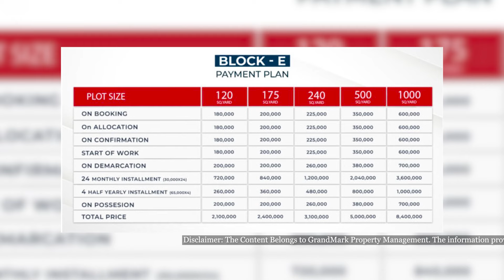MID TOWN EXTENSION BY ZEESHAN ZAKI | SAIMA GROUP | PLOT ON INSTALLMENT IN KARACHI | SUPERHIGHWAY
SAIMA MIDTOWN EXTENSION BY ZEESHAN ZAKI | PLOT ON INSTALLMENT IN KARACHI | SUPERHIGHWAY | FARMHOUSE | HOUSING SOCIETY | SAIMA MIDTOWN KARACHI | SAIMA MIDTOWN M9 MOTORWAY | SAIMA MIDTOWN PAYMENT PLAN | SAIMA MIDTOWN LOCATION

Mid Town Karachi is masterfully crafted by Saima Builders and Developers. They are a renowned name in the real estate development industry and have created a unique and lucrative portfolio of properties.
Midtown Karachi's prime location makes it one of the most attractive residential areas in Karachi. Located on the Main Super Highway, this project is situated near Bahria Town Karachi 2. Important landmarks of Karachi, like Korangi, Malir, Gulistan-e-Jauhar, North Town Residency Karachi, and Gulshan-e Iqbal, are highly accessible from this housing project.
Located near the main highway of Karachi, offers an excellent opportunity to build your real estate portfolio and generate strong capital gains. This project is expected to deliver high returns shortly, making it a desirable investment for domestic and international buyers. With its luxurious amenities and prime location, Midtown Karachi is a top choice for those looking to maximize their profits and grow their wealth.

GrandMark Property Management Office Locations :
HeadOffice : A - 233, Block 10A Near Lasania Restaurant, Gulshan-e-Iqbal.
Bahria Branch : 1204, 12th Floor, DT Tower, Main Jinnah, Bahria Town Karachi.